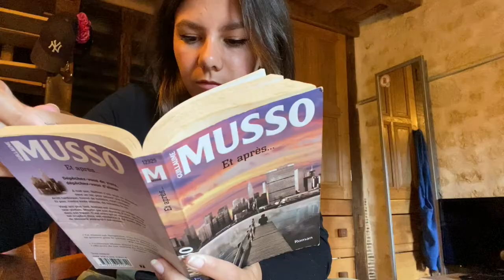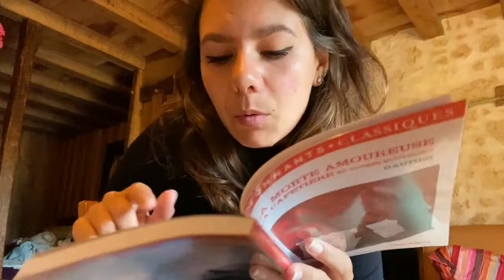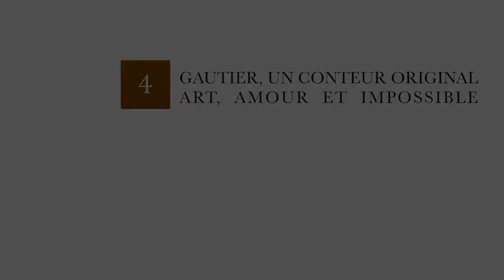7JOURS7CLASSIQUES : CONTES FANTASTIQUES DE GAUTIER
Hello  ♡

Et voilà, j'ai lu un autre classique, je suis désolée pour la longueur de la vidéo mais j'arrive pas à faire plus court !

A bientôt 😉